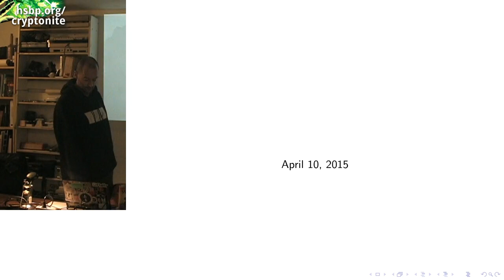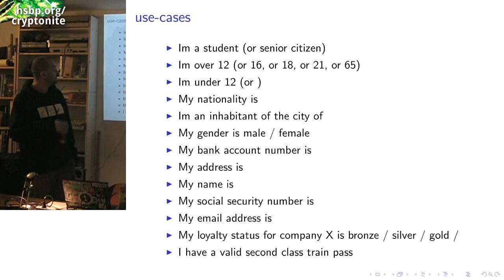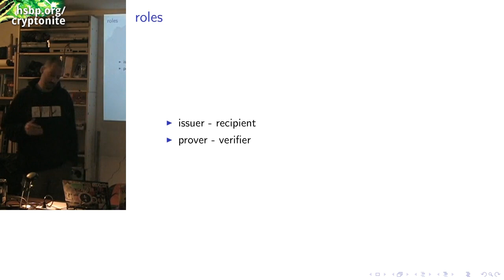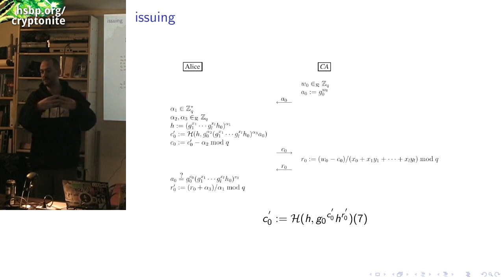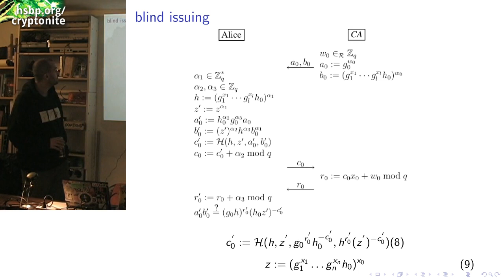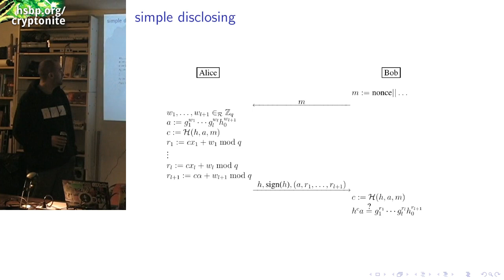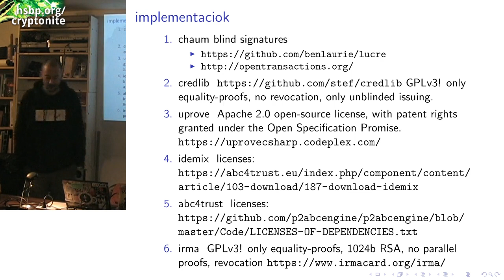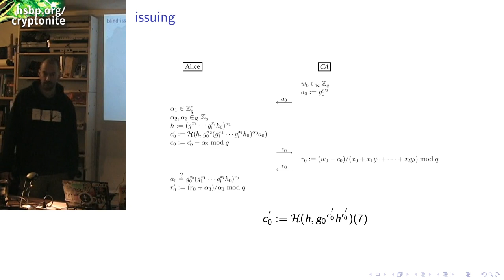Cryptonite: Attribute Based Credentials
Előadó: stef
Slide-ok és további infó [linkekért kattints a TÖBB/MORE gombra]

Implementációk

2. credlib GPLv3! only equality-proofs, no revocation, only unblinded issuing.
3. uprove Apache 2.0 open-source license, with patent rights granted under the Open Specification Promise.
6. irma GPLv3! only equality-proofs, 1024b RSA, no parallel proofs, revocation

Támadások